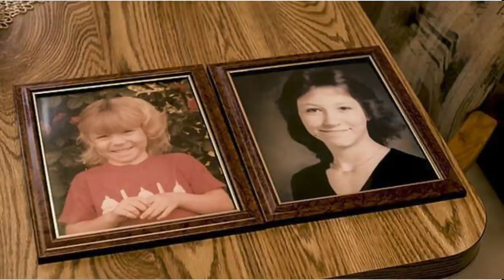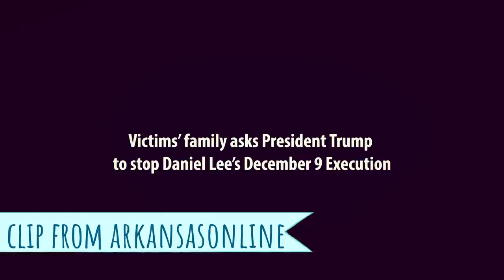Death Row Executions-The story of Daniel Lewis Lee-First Federal Death Row Inmate Execution of 2020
Hello everyone. Todays story is on Daniel Lewis Lee who was the first federal death row inmate to be executed in 2020. He killed a family of 3. His accomplice got life in prison. Do you guys think that was fair? If you have any suggestions, please check out my video titled 'your suggestions' . The victims mother reached out to president trump asking for his execution to be stopped and for his sentence to be changed to life in prison.